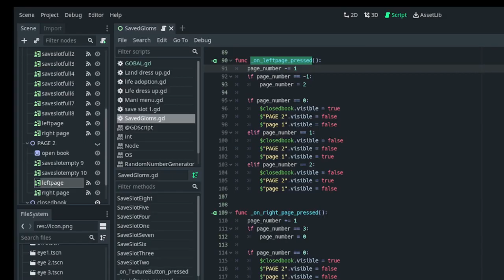sneak peak of my Adopt-A-Glom game ❣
Adopt-A-Glom:  develop 2 Adoption